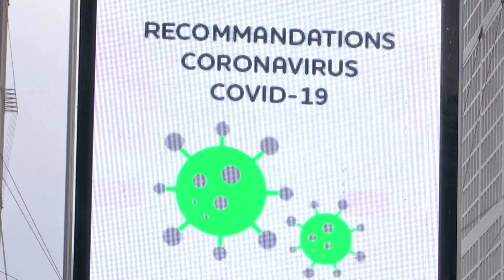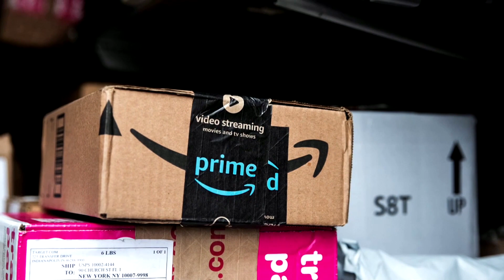Coronavirus can persist in air for hours and on surfaces for days - study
A study suggests that the virus can remain infectious in droplets in the air for up to three hours, and on some surfaces for up to three days.

The highly contagious novel coronavirus that has exploded into a global pandemic might be even more transmittable and resilient than previously thought.

A new study published Tuesday (March 18) shows the virus can remain viable and infectious in droplets in the air for hours and on surfaces up to days.

Scientists from the National Institute of Allergy and Infectious Diseases (NIAID), part of the U.S. National Institutes of Health, attempted to mimic the virus deposited from an infected person onto everyday surfaces in a household or hospital setting, such as through coughing or touching objects.

They used a device to dispense an aerosol that duplicated the microscopic droplets created in a cough or a sneeze.

The scientists then investigated how long the coronavirus remained infectious on these surfaces.

The tests, published in the New England Journal of Medicine, show that when the virus is released into the air, carried by the droplets released when someone coughs or sneezes, it was able to still infect people for at least three hours.

On cardboard, including the surfaces of common delivery packaging, the virus could be detected for up to 24 hours.

And on plastic and stainless steel, viable virus could linger three days or more.

The U.S. National Institutes of Health said the study affirmed their guidance to use precautions, such as avoiding crowds and cleaning or disinfecting objects and surfaces.